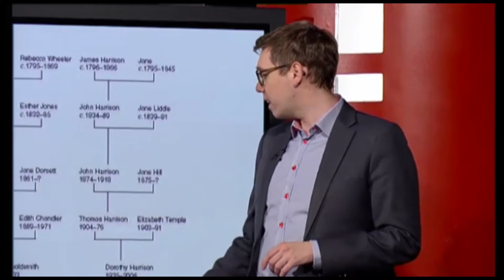Steiney hitti næstum því James Middleton!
Og einn rosalega frægan